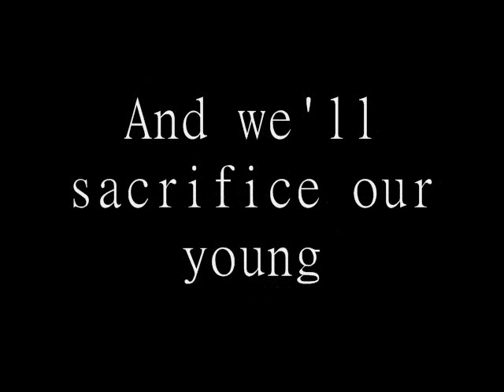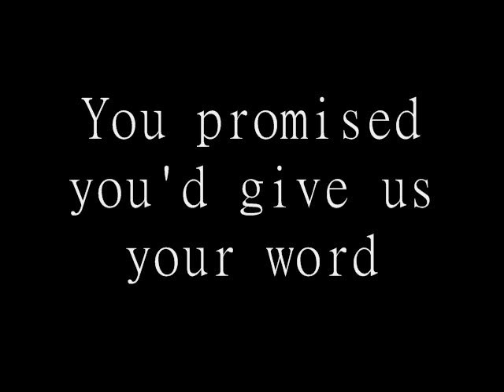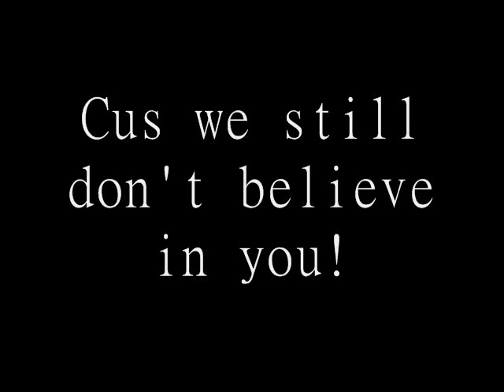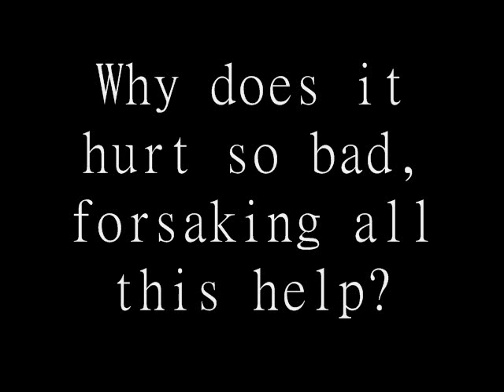Demon Hunter - Fire to My Soul [LYRICS]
Onscreen lyrics, I recently found out about Demon Hunter, AND I LOVE THEM!! :DD

Artist: Demon Hunter
Album: The Triptych
Year: 2005